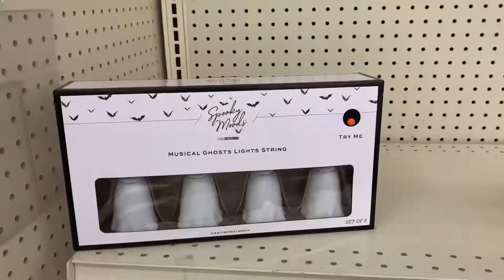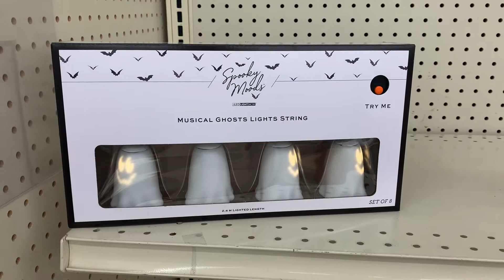Big lots Halloween 2021 (part 1)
This is all they have lol, there definitely gonna have more out next month and definitely coming back soon